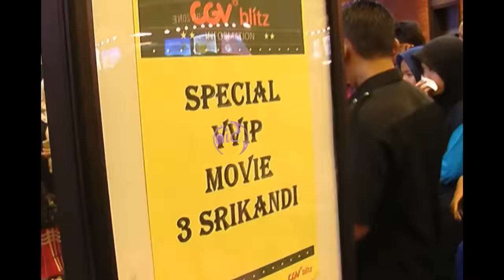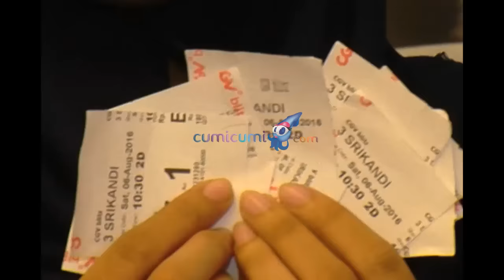Rina Anggap Fakhrul Teman Spesial - WasWas 10 Agustus 2016